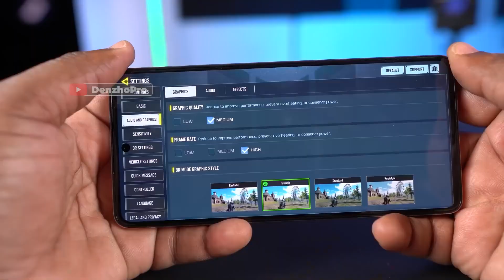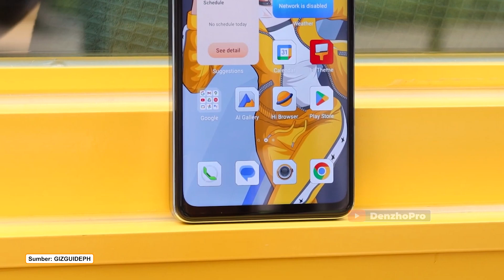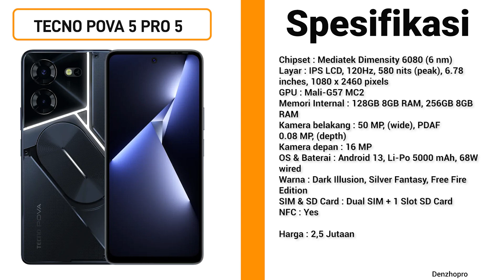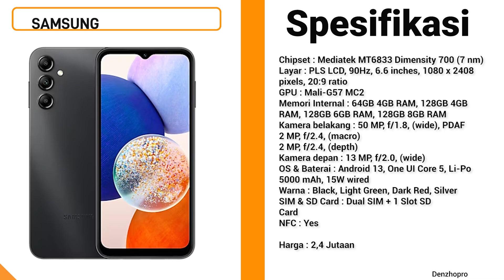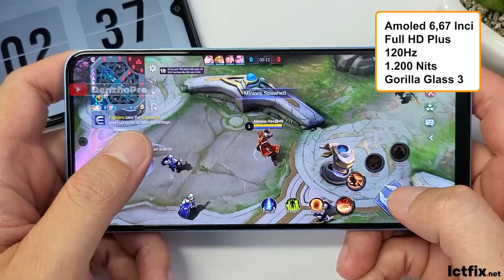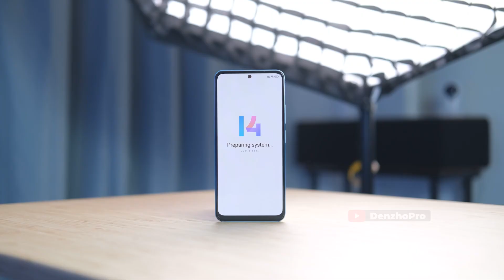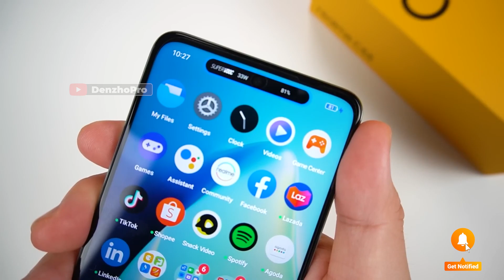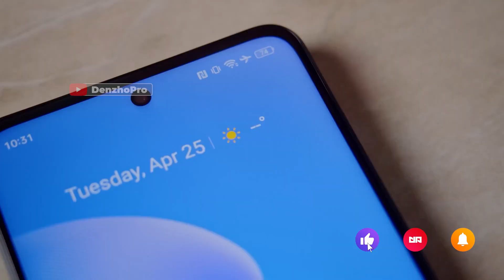AUTO BELI‼️ 7 HP 2 JUTAAN DENGAN SKOR ANTUTU TERTINGGI BULAN DESEMBER 2023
Link Pembelian TEMURAH & TRUSTED:
►Link Beli HP No. 2
►Link Beli HP No. 3
►Link Beli HP No. 4
►Link Beli HP No. 5
►Link Beli HP No. 6
►Link Beli HP No. 7